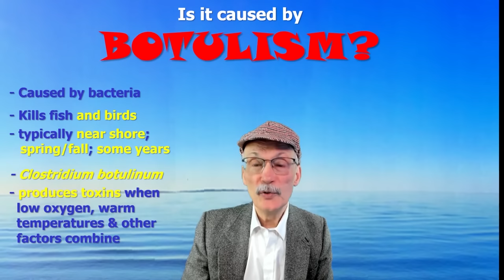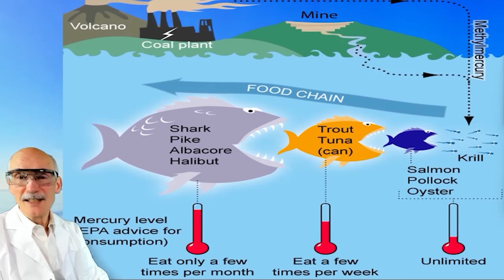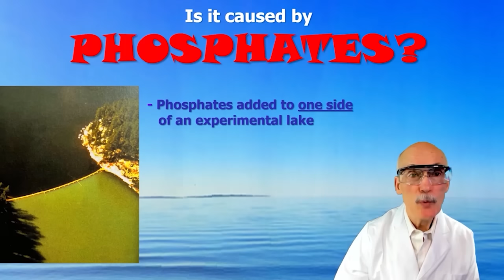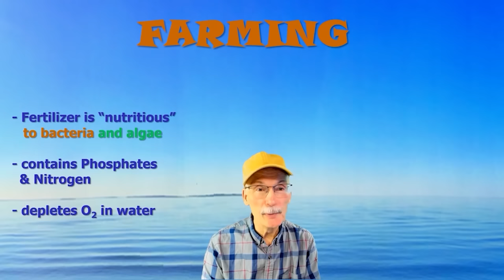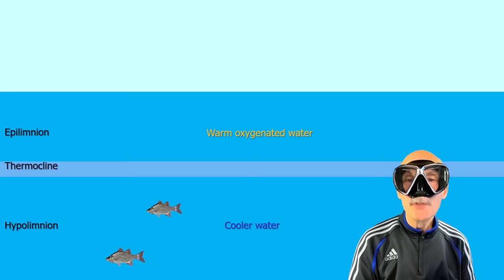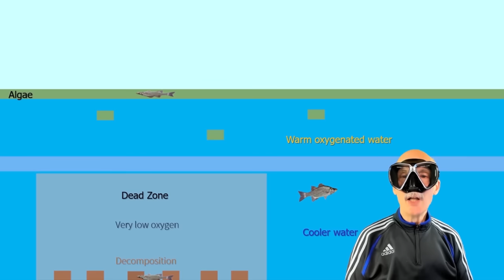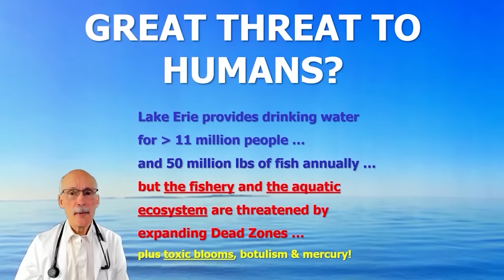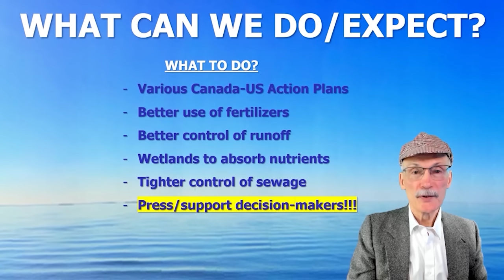The Mystery of the Lake Erie DEAD ZONE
There's a Dead Zone that appears in Lake Erie every summer, much to the detriment of Lake Erie fish and fisher-people! What causes this Dead Zone? The video takes a Sherlock Holmesian approach to the likely suspects - invasive species such as zebra mussels and round gobies, chemicals such as phosphates and mercury, over-fishing, excess sewage, botulism, and more possibilities. By the time a conclusion has been reached, the audience will have had a fun time learning enough about environmental science and lake biology to solve the mystery!

INTERESTED IN SIMILAR CONTENT?
1) DrDave-EcoLogic will be posting more YouTube videos soon!

2) There's a fun Udemy course called "Everyone's World - What YOU need to know about YOUR Environment" ... at the following link:

Here I have posted some information about the Dead Zone in Chesapeake Bay, USA, for comparison.

PHOTO CREDITS
Lake view – Michael A. Orlando; Lake Erie View; found at Wikimedia Commons
Fish kill pollution - United States Fish and Wildlife Service., Public domain, via Wikimedia Commons
Guy and gill net - Pedro Ramirez Jr./U.S. Fish and Wildlife Service, Public domain, via Wikimedia Commons
Green beach - NOAA Great Lakes Environmental Research Laboratory, Public domain, via Wikimedia Commons
Sea wall, phosphates and algae - Cengage Learning Inc. Reproduced by permission.

EXTRA RESOURCES
Avian Botulism Outbreak Along the Lower Great Lakes. 2000. Geoff Carpentier.
Canada-Ontario Lake Erie Action Plan. 2018. Government of Canada.
Commercial Fishing. 2019. Norfolk County Economic Development.
International Joint Commission. 2014. A Balanced Diet for Lake Erie: Reducing Phosphorus Loadings and Harmful Algal Blooms. Report of the Lake Erie Ecosystem Priority.
Lake Erie’s Dead Zone. 2015. Ohio Department of Natural Resources.
Mercury in Lake Erie Fish. 2017. Government of Canada.  Mercury in Lake Erie fish - Canada.ca
What Are Asian Carp?  USGS.  What are Asian Carp? | U.S. Geological Survey (usgs.gov)